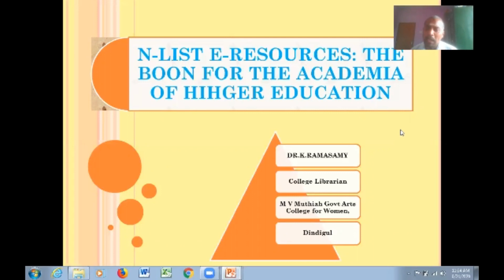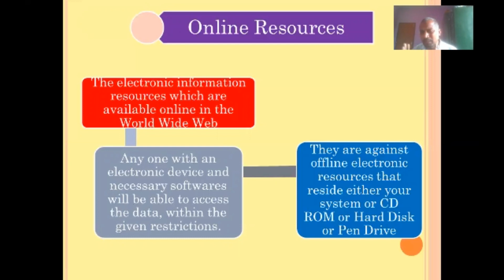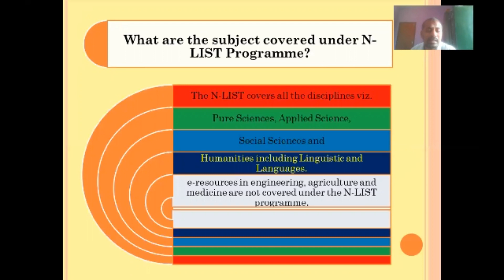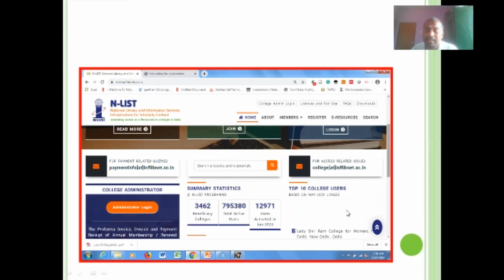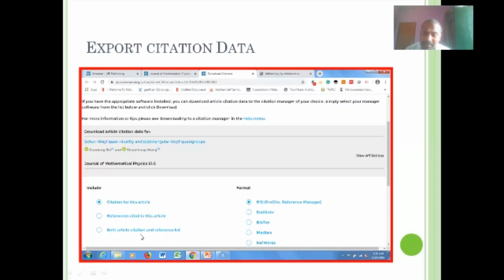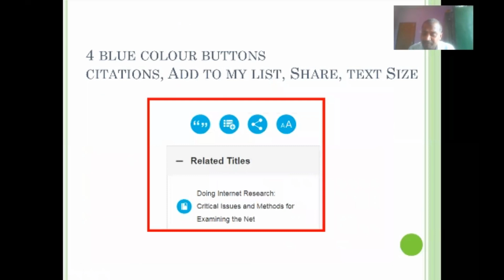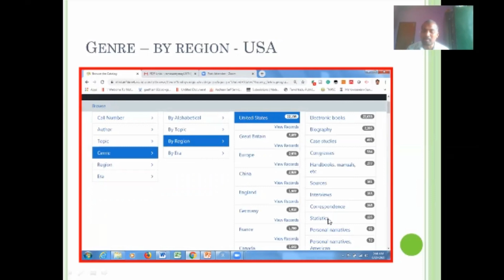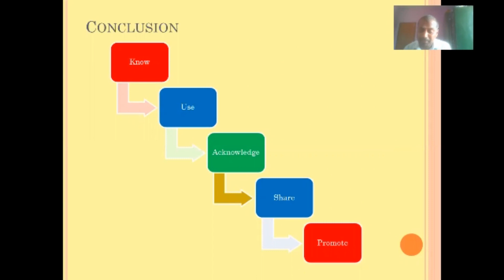National Webinar on N-LIST E Resources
This video describes the use of N-LIST e-resources.